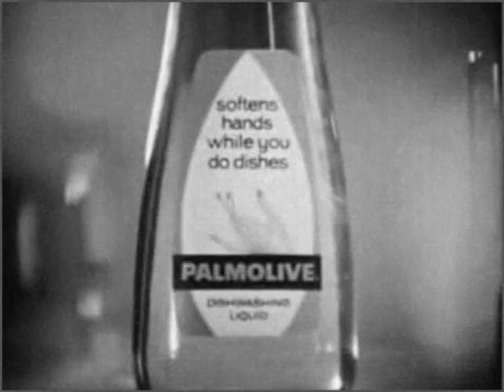The Doctors Open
NBC Daytime Serial, set at Hope Memorial Hospital, produced by Colgate Palmolive for most of it's run. Here is a reimagination of the open from about 1974